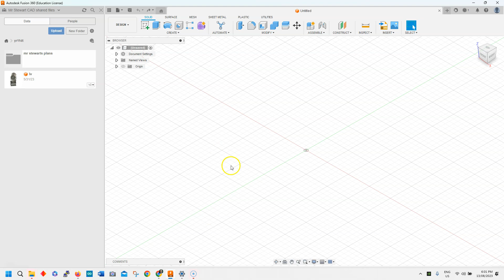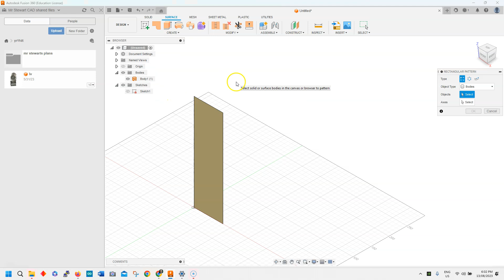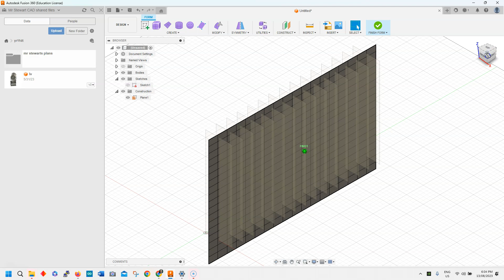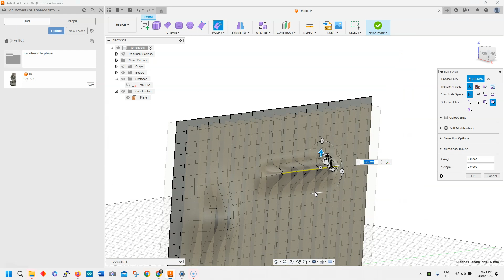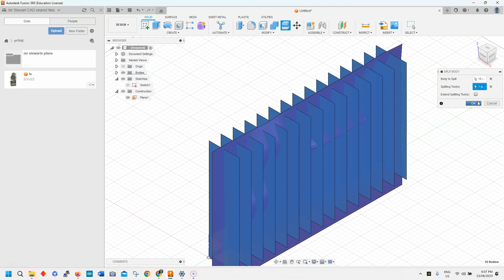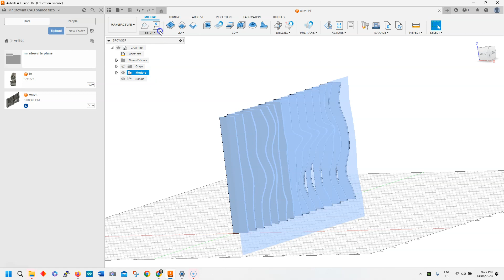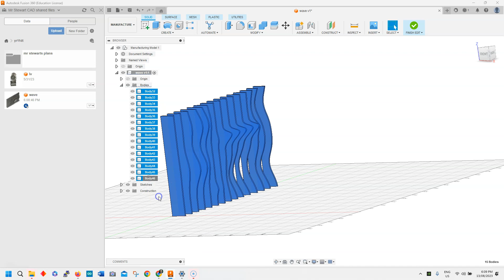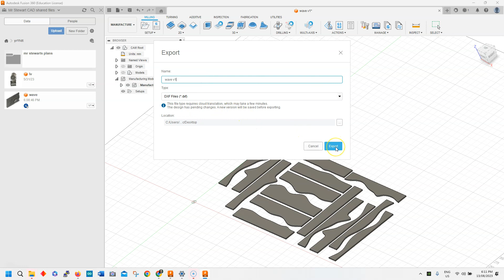Use Fusion 360 to create a waved wall effect or Ripple effect easily to exporting to laser cutter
In this video, I explain how to use Fusion 360 to create a wave wall. We then use the split bodies tool to keep the sections of the panels we want to keep. We then open the Manfacture Tab to use the Arrange tool to lay out the panels for the Laser cutter. We export out as a DXF file for Adobe illustrator